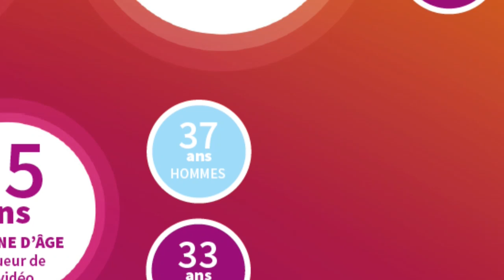Free2pay #4 : La SELL dit n'importe quoi, Microsoft (ré)invente le fond d'écran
Quatrième épîsode déjà pour UnDropDansLaMare et sa rubrique Free2Pay qui dresse le portrait actuel de l'industrie du jeu vidéo.